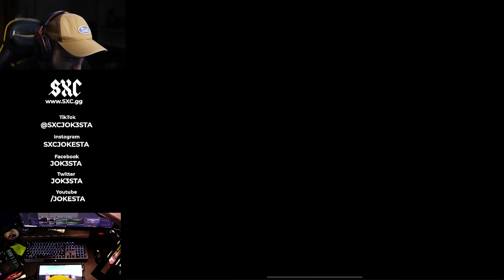They Made This AK47 SKIN WORTH The Money! Call of Duty Mobile Gameplay!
I live-stream on Monday ► Friday 5 pm - 7 pm CST